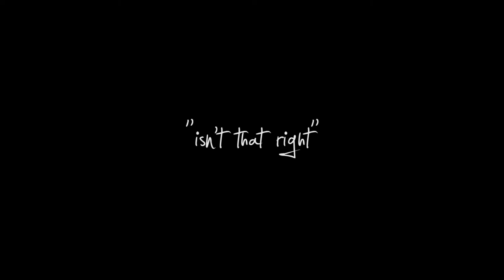Shawn Smith: Live at Bristol Folk House [Full Concert]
Full concert film for Shawn's concert at Bristol Folk House in 2015. Track listing:

Some Never Come Home 0:00
Isn't That Right 4:39
Suffering 10:02
Screen 16:24
Trouble Come Down 22:42
Wrapped in My Memory 25:52
Wind in Our Hair 29:28
Buttercup 35:44
Not Too Late 40:25
The Day Brings 44:42
Purple Rain 50:21

A film by Arthur Cauty
Sound by Steve Eyers